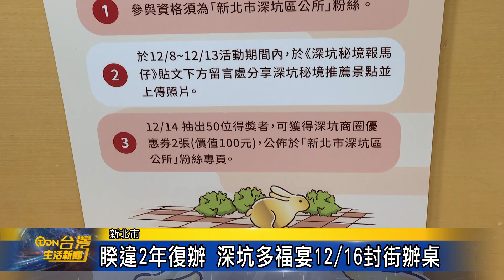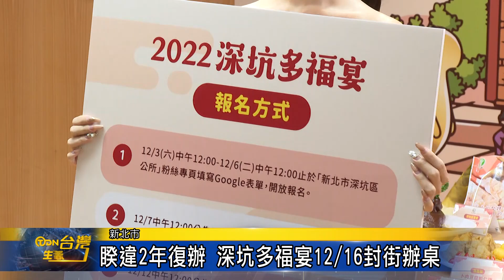睽違2年復辦 深坑多福宴12／16封街辦桌 台灣生活新聞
因為疫情停辦的新北市深坑多福宴，在睽違2年後終於復辦了!今年匯集各店家拿手好菜，推出了17道在地美食料理，並加碼送2份伴手禮，將於12月16日在深坑老街封街辦桌。